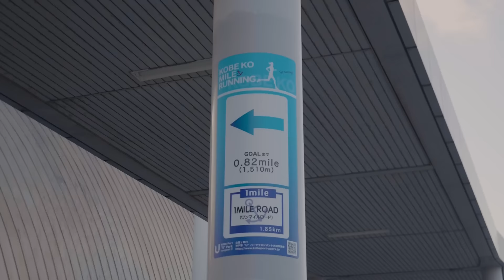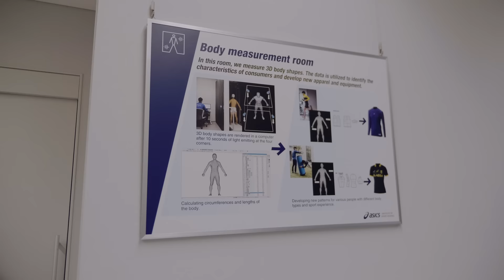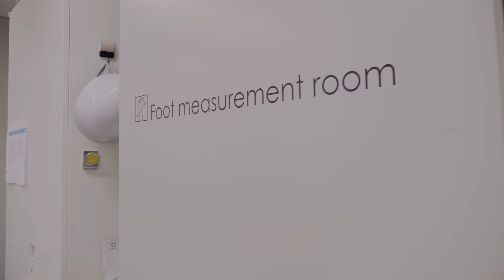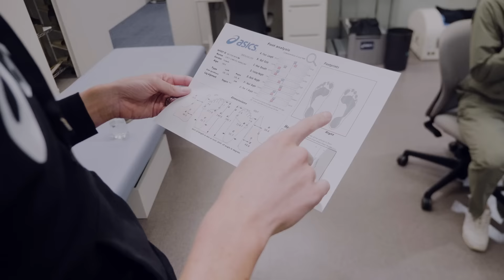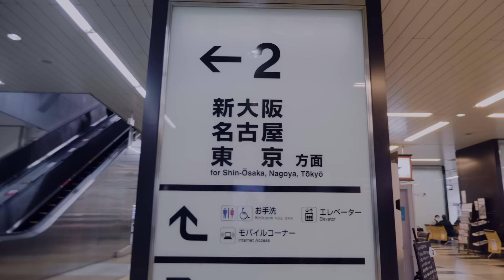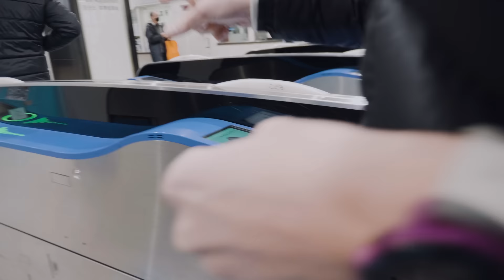Testing New ASICS Shoes | Japan Headquarters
Lucy travels to Japan to visit her shoe sponsor ASICS and take part in some testing of the new racing shoes which are currently in development.

As well as a busy day at the Institute of Sport Science, she also got to visit the main headquarters, explore Kobe and Kyoto, try some of the local cuisine, and of course do some running exploration in the city.